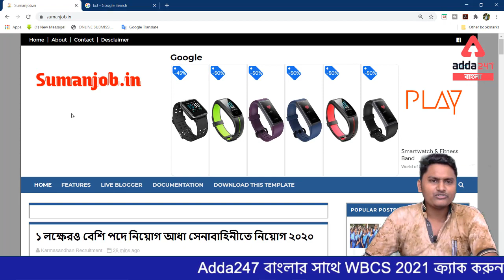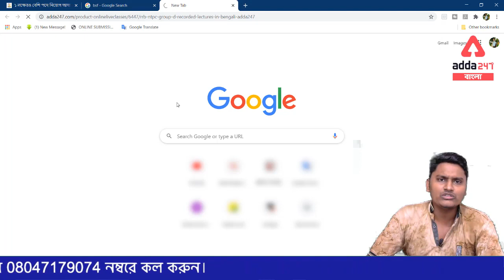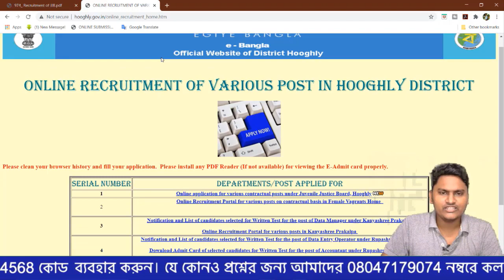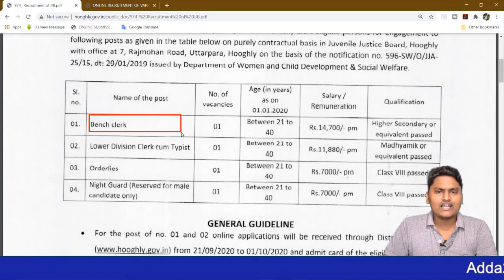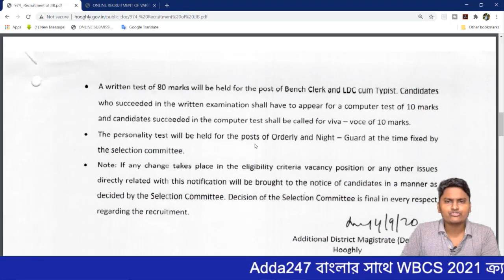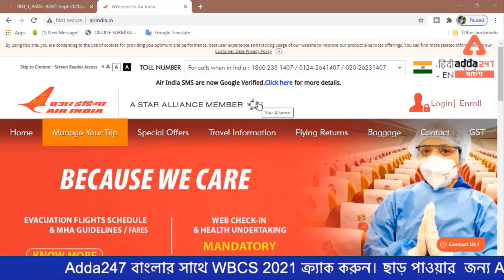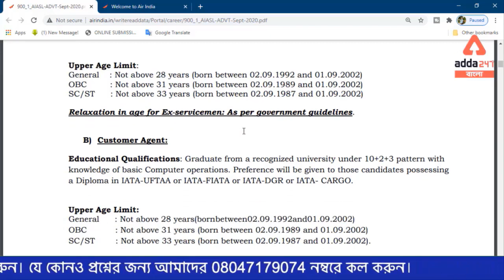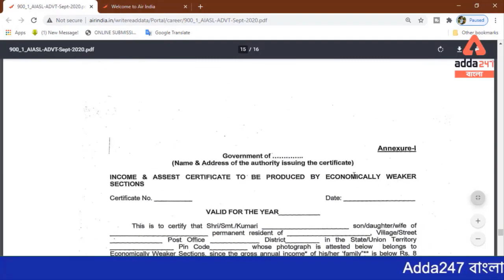🔴আধা সেনাবাহিনীতে ১লক্ষ সৈনিক পদে নিয়োগ - Adda247 Bengali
আমরা সবাই জানি করো না পরিস্থিতি জনিত কারণে সমস্ত চাকরি দিনে দিনে কমতে শুরু করেছে কিন্তু আর বেশিদিন নয় এবার কমার বদলে বাড়ার হার বেশি পরিমাণে হবে ইতিমধ্যে কেন্দ্রীয় সরকারের আধা_সেনাবাহিনীতে 1লক্ষ শূন্য করে খুব শীঘ্রই আসতে চলেছে বিজ্ঞপ্তি। Karmasandh official

Get PDF:-

Power Play Offer, HIT Selection
AddaKaamyaabiKa
Match Hours Offer!

West Bengal Police 2020 | Complete Preparation For Prelims And Mains Exam